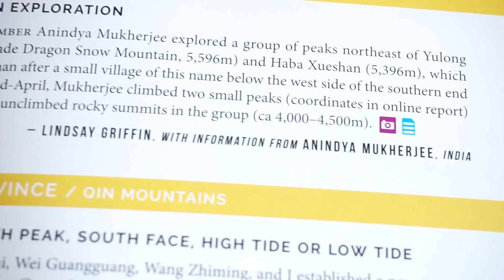অনন্য পর্বতারোহী, অভিযাত্রী অনিন্দ্য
যে পথে কেউ যায় না, সে পথে তিনি যান বারবার৷ বাঁধা মাইনের চাকরি আর নিশ্চিত জীবনের নিরাপত্তা ছেড়ে একদিন অনিন্দ্য পা বাড়িয়েছিলেন হিমালয়ের পথে৷ কারণ, তাঁর প্রথম ভালোবাসা পাহাড়, পর্বতারোহণ৷ সেই প্রথম প্রেমের কাছেই আত্মসমর্পণ করেন অনিন্দ্য৷